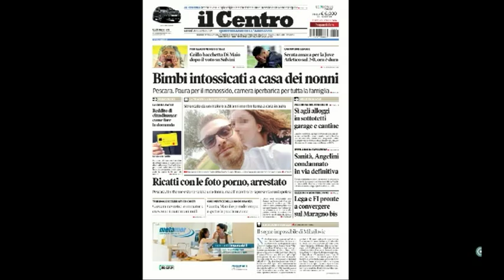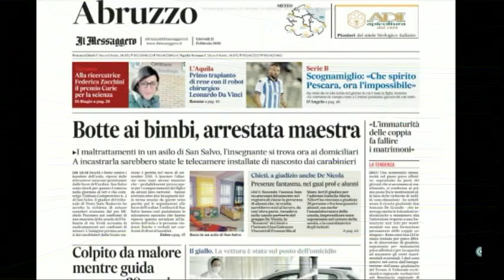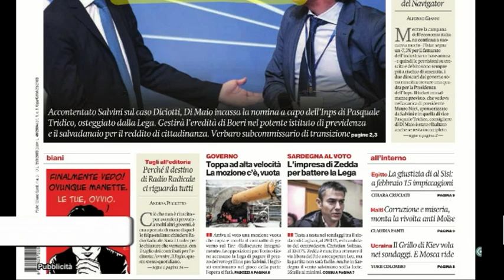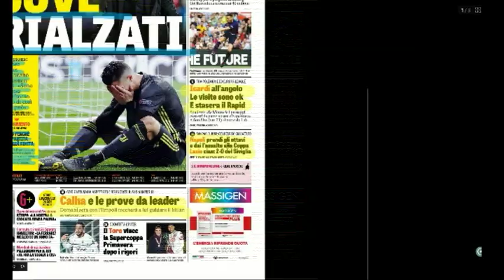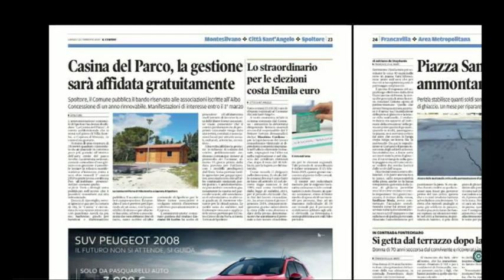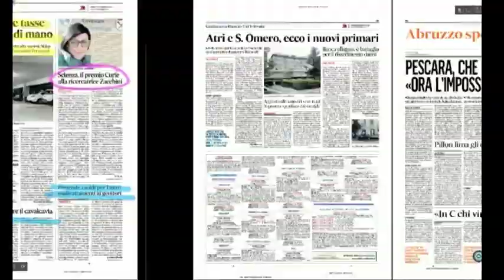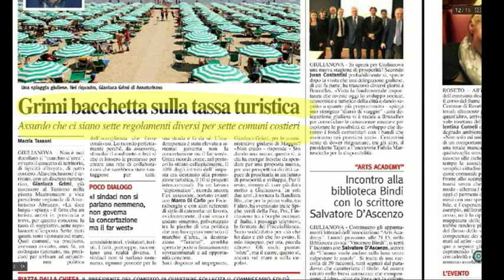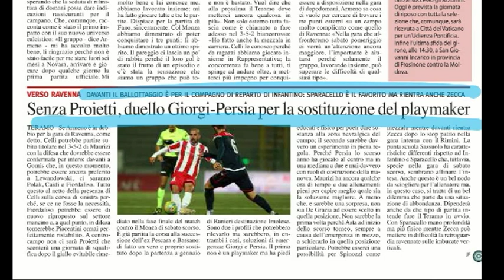Mattino 6 Rassegna Stampa del 21 Febbraio 2019